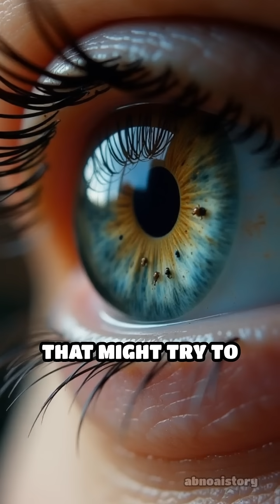ELI5: How Do Tears Protect Your Eyes?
Ever wondered why we blink and tear up? Discover the surprising ways your tears work to keep your eyes safe!